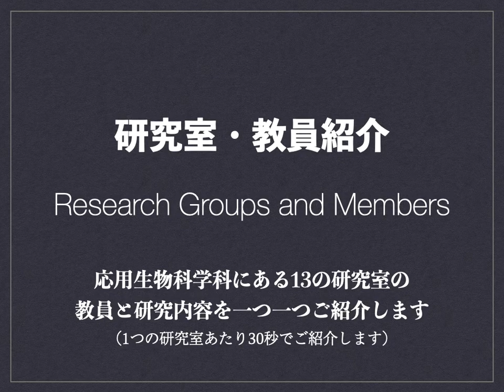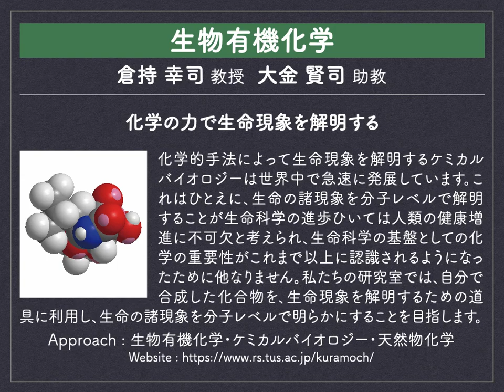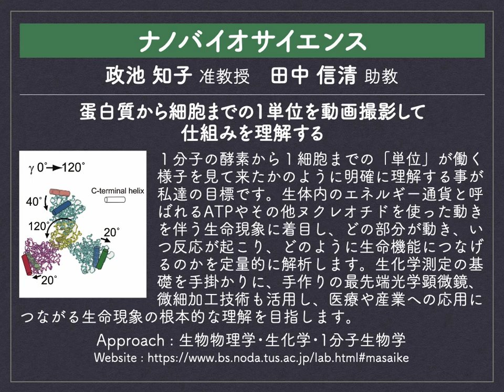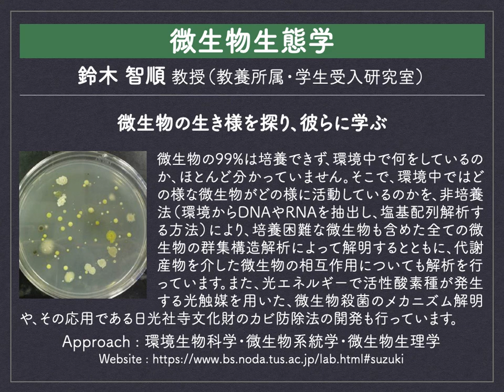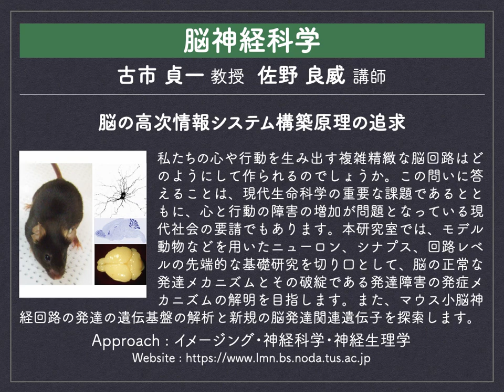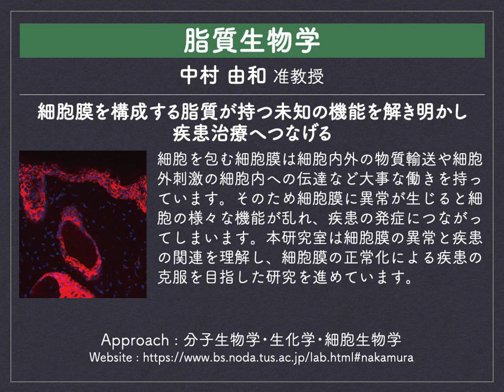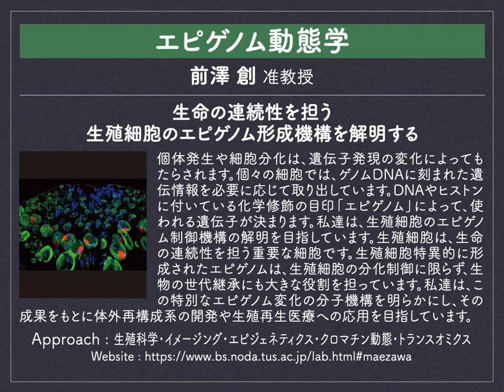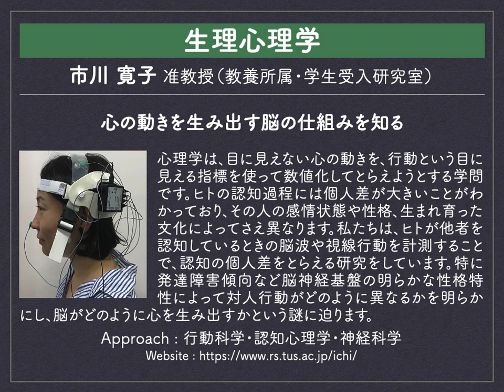研究室MAP 野田（理工学部応用生物科学科）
東京理科大学 理工学部 応用生物科学科 研究室紹介